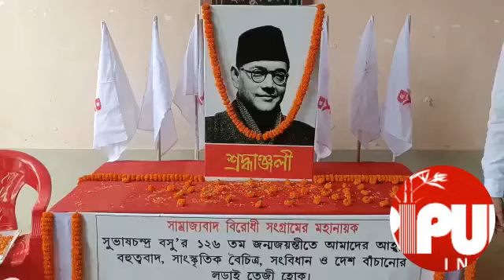Blood Donation camp marked Netaji Subash Chandra Bose's birth anniversary.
Blood Donation camp marked Netaji Subash Chandra Bose's birth anniversary organized by CPI-M's youth wings in Agartala.
TIWN Video Jan 23, 2022